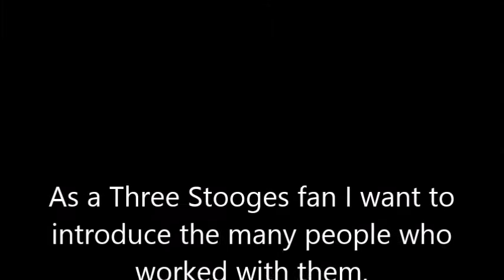Muriel Landers - Appearance with the Three Stooges.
SWEET AND HOT (1958) Born on October 27, 1921. Died February 19, 1977.